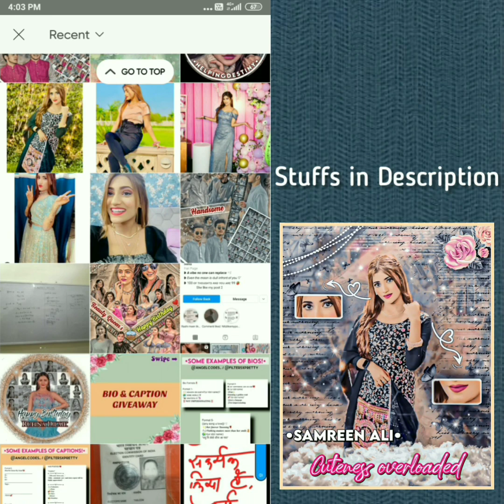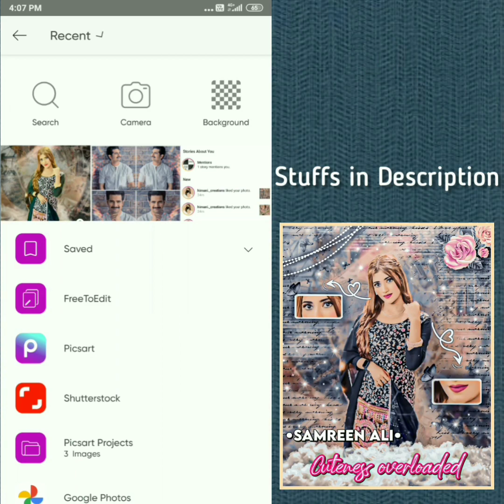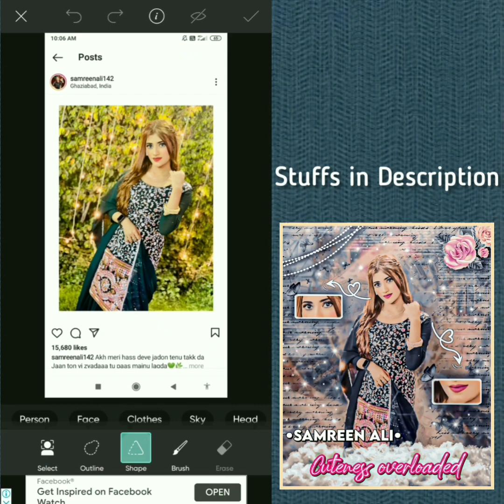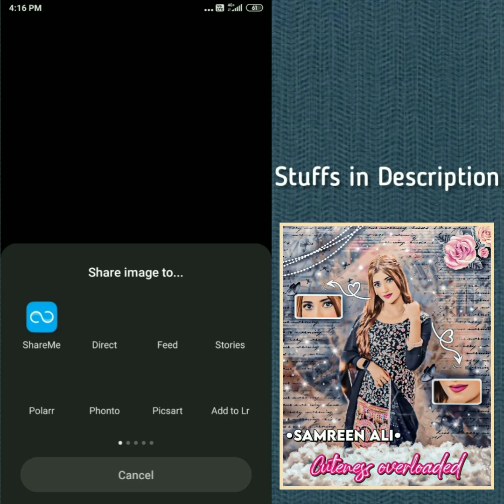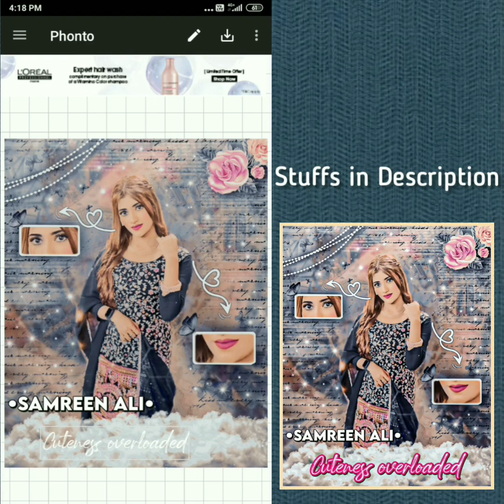Trending Editing tutorial || How to make Fan edits || Picsart || Fanpage edits || Superb Creation🌻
❁⊱ Hello Everyone🥀
   ❥ Hope you all are good and safe with your family,

❁𝗔𝗯𝗼𝘂𝘁 𝘁𝗵𝗶𝘀 𝘃𝗶𝗱𝗲𝗼 ☞ In this video I am gonna show you that how we can make an ultimate fan edit easily •• Step by Step || Full Tutorial❤🌷

👉🏻Picsart
👉🏻phonto
👉🏻Lightroom
👉🏻Polarr

--🥀Download the Stuffs I used -

ᚔᚔᚔᚔᚔᚔᚔᚔᚔᚔᚔᚔᚔᚔᚔᚔᚔᚔᚔᚔᚔᚔᚔᚔ

Thanks alot ❤

Thanks for this music 🤗😌